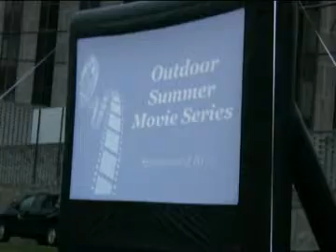Movies in the Park Downtown July 2009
ValpoLife visits one of the Movies in the Park events put on by the VCFE that take place each Tuesday in  Downtown Valpo